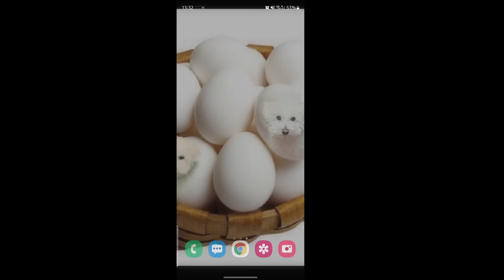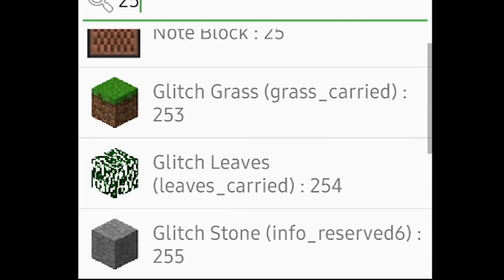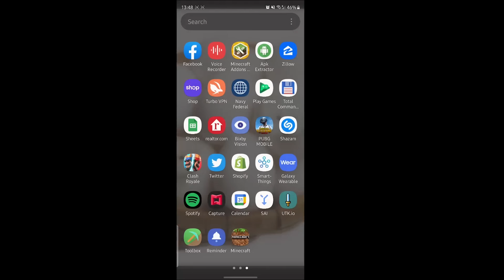A forgotten block that has... A VIRUS?!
■■■■■■■■■■■■About this video■■■■■■■■■■■■
App that I use to record: Rec.
OR if I am recording on PC, then I use Windows Key + G to record screen and I use my phone to record sound.
■■■■■■■■■■Video editing software■■■■■■■■■■
    )Video recorder: Windows key + G or OBS studio
    )Main: Adobe Premiere Pro
    )Thumbnail: Adobe photo shop